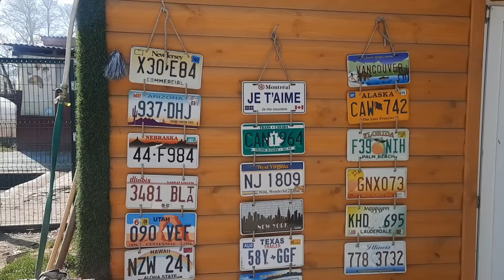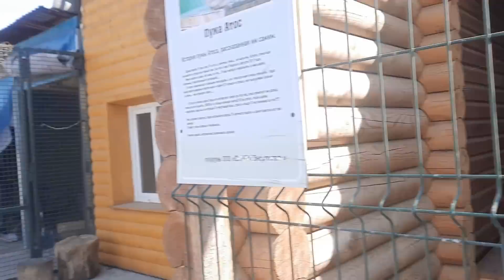А МЫ ПРИЕХАЛИ В ПРИЮТ СПАСИ МЕНЯ